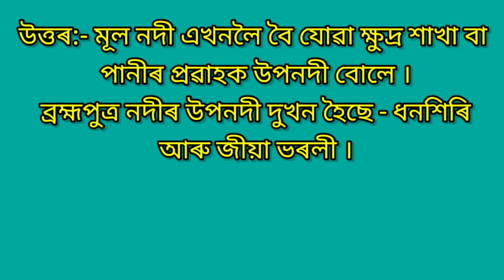25 May 2024